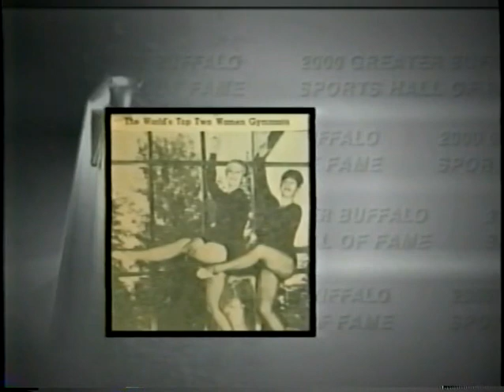Kathy Gleason Jachter